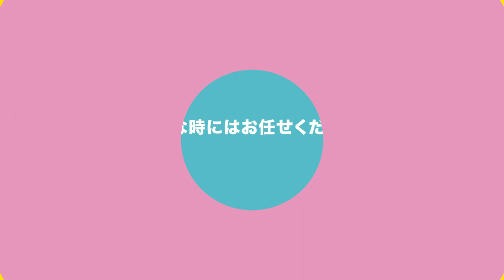課題発見AIツール「YOSHINA」紹介動画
事業拡大のヒントを探す課題発見ツールです。様々なテキストデータから簡単に価値あるデータを抽出できます。自社サービスの改善や新サービスの検討にむけて、顧客の声や社内の声、セールストークなどの分析業務とそのための仕組みづくりをサポートします。

【事例紹介：名古屋市役所　広聴課様「市政の改善にむけた、住民の声の分析手法」のご紹介 - Retrieva OFFICIAL BLOG 】